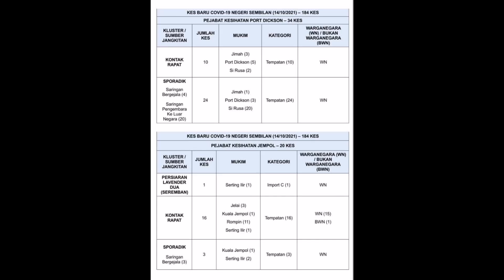184 kes covid-19 di Negeri Sembilan pada 14 October 2021